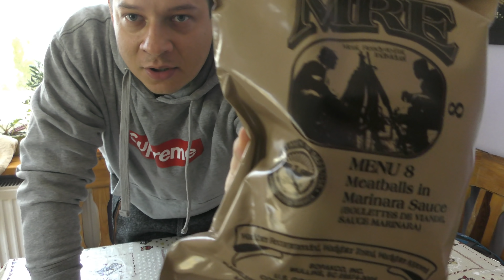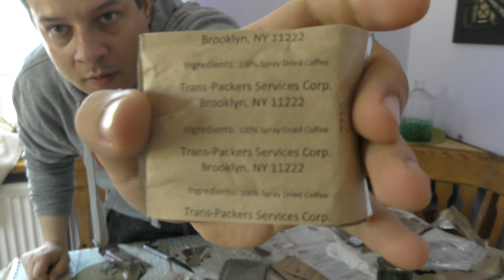Racja żywnościowa Amerykańska MRE 8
Witam, odrazy ostrzegam  że jestem profesjonalista,  kupiłem to z ciekawości i dziele się z wami swoją opinia , Daniem najadłem się o dziwo do syta i długo  trzymało więc Gut gut :)

- FAN PAGE - zapytania i Biznesy

Adres do Wysyłki:
Tomasz Dzięcioł
Skrytka num 48
05-510 Konstancin - Jeziorna 1

PAMIĘTAJ MORDECZKO JEŚLI FILMIK CI SIĘ SPODOBAŁ?!
ŁAPA W GÓRE! TO NIC NIE KOSZTUJE!
CHCESZ BYĆ NA BIEŻĄCO DAJ NAM SUBA!
I NIE ZAPOMNIJ KLIKNAĆ W DZWONECZEK!
CHCESZ  LEPSZE I WIĘCEJ FILMÓW?
UDOSTEPNIJ KANAŁ/FILMIK SWOIM ZNAJOMYM
JEST NAS WIĘCEJ TO JEST WIĘCEJ MOTYWACJI
DO NAGRYWANIA LEPSZYCH FILMIKOW!
STRZAŁECZKA BOMBECZKA!